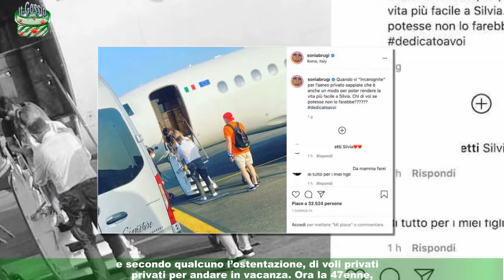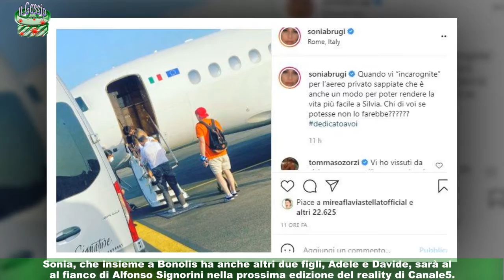Sonia Bruganelli e le critiche per l’aereo privato: la vita più facile a mia figlia’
In più occasioni Sonia Bruganelli è stata presa di mira dalle critiche social per l’uso,e secondo qualcuno l’ostentazione, di voli privati per andare in vacanza. Ora la 47enne,moglie di Paolo Bonolis, ha voluto sottolineare come la scelta di questo tipo di mezzo di trasporto sia dettata anche dalle esigenze di sua figlia Silvia.